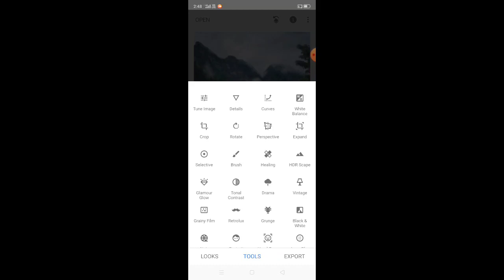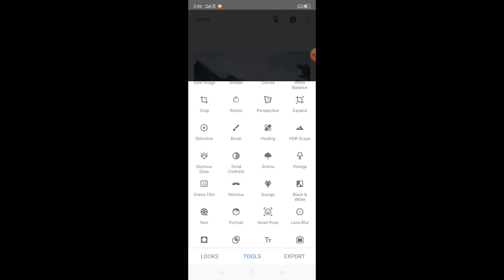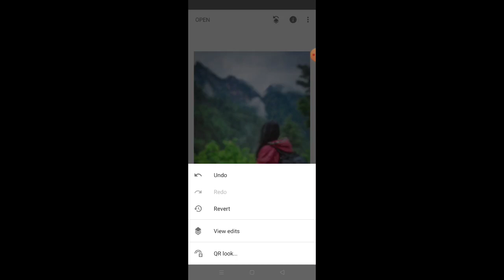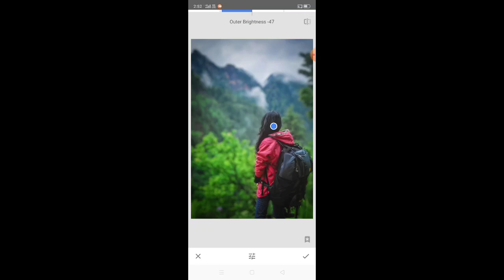How to retouch your photo in Snapseed easy